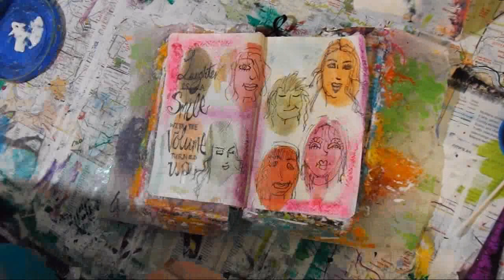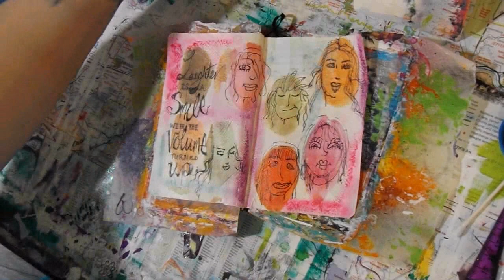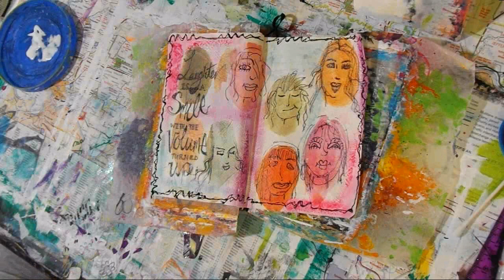Mini Mission of Happiness...Laughter!!!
This is my new series called Mini Missions of happiness,week 15. I am using a 3 1/2 by 5 1/2  notebook/journal. Every week our mission is to make us happy! Word, quotes, anything and everything that will make us happy. So I hope you join in and keep those smiles going.